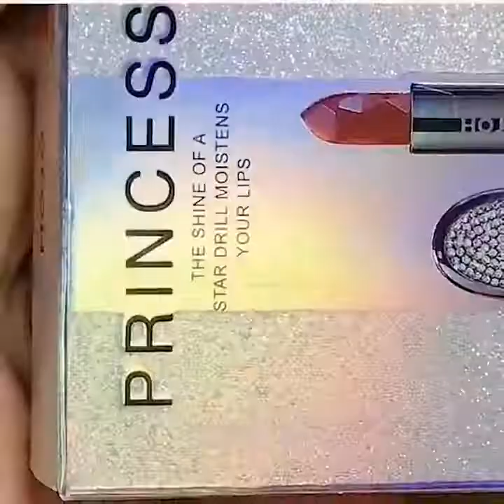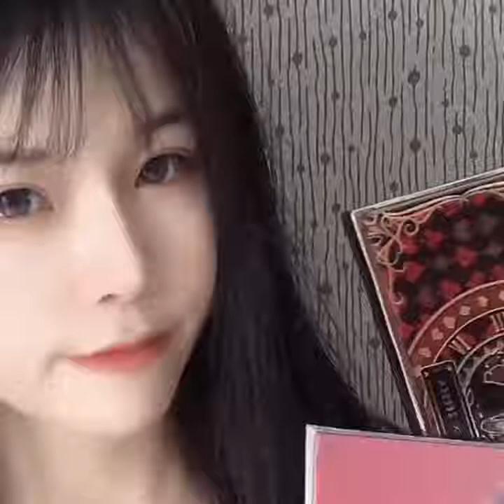美しいアイメイクチュートリアルコンパイルパート255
ここにあなたが家で試すことができる最も美しい目があります
ビデオリンクを電子メールでお送りください。 編集物に追加します。